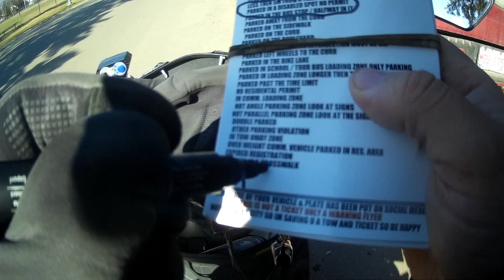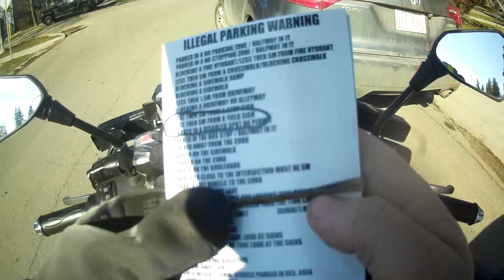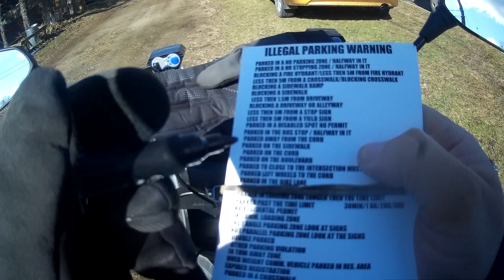WORLDS MOST STUPIDEST PEOPLE